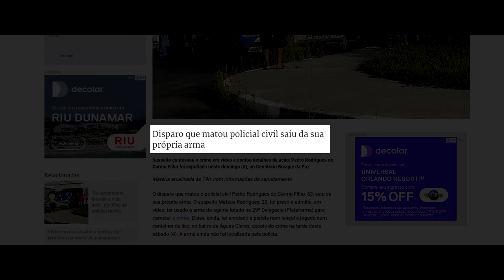TENTARAM ROUBAR A ARMA DELE | LUIZ CHARNESKI